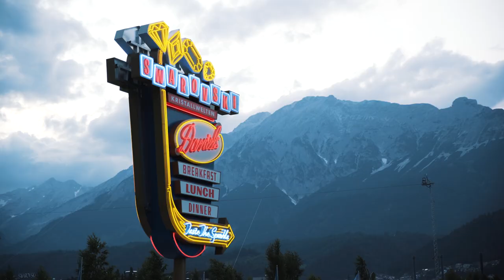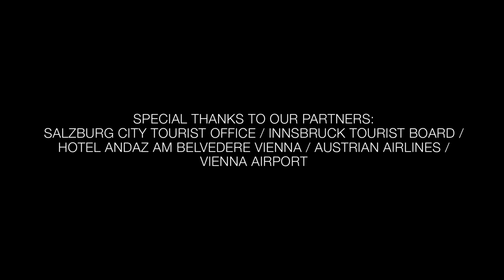Austria's First Social Fam: Salzburg & Innsbruck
Follow Alle Pierce, Travel Advisor at Scorby Travel & Cruise and Paula Prickett, Luxury Travel Planner at Black Dog Luxury Travel on the first social FAM trip through Austria. They take you from Imperial Vienna to southern Graz.